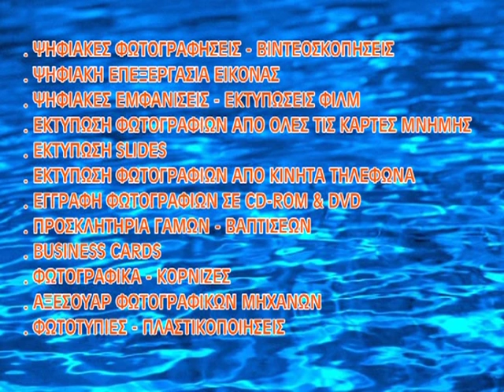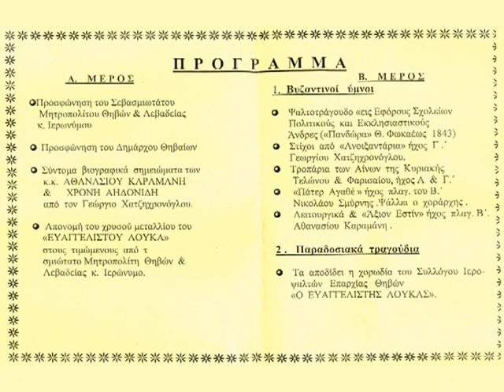ΤΙΜΗΤΙΚΗ ΕΚΔΗΛΩΣΗ ΓΙΑ ΤΟΥΣ ΑΘΑΝΑΣΙΟ ΚΑΡΑΜΑΝΗ & ΧΡΟΝΗ ΑΗΔΟΝΙΔΗ ΘΗΒΑ ΚΥΡΙΑΚΗ 4 ΦΕΒΡΟΥΑΡΙΟΥ 2007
ΤΗΝ ΕΚΔΗΛΩΣΗ ΔΙΟΡΓΑΝΩΣΕ Η ΣΧΟΛΗ ΒΥΖΑΝΤΙΝΗΣ ΜΟΥΣΙΚΗΣ ΤΙΣ ΙΕΡΑΣ ΜΗΤΡΟΠΟΛΕΩΣ ΘΗΒΩΝ ΚΑΙ ΛΕΒΑΔΕΙΑΣ ΕΠΙ ΣΕΒΑΣΜΙΟΤΑΤΟΥ ΜΗΤΡΟΠΟΛΙΤΗ κ. ΙΕΡΩΝΥΜΟΥ ΜΕ ΔΙΕΥΘΥΝΤΗ ΤΟΝ ΑΡΧΩΝ ΥΜΝΩΔΟ ΤΗΣ ΑΓΙΑΣ ΤΟΥ ΧΡΙΣΤΟΥ ΜΕΓΑΛΗΣ ΕΚΚΛΗΣΙΑΣ κ. ΓΕΩΡΓΙΟ ΧΑΤΖΗΧΡΟΝΟΓΛΟΥ.